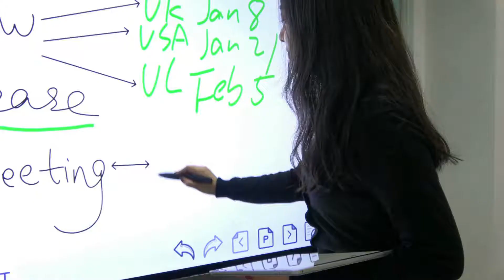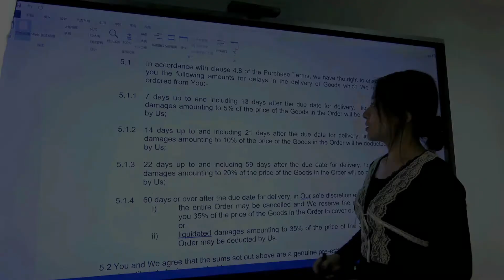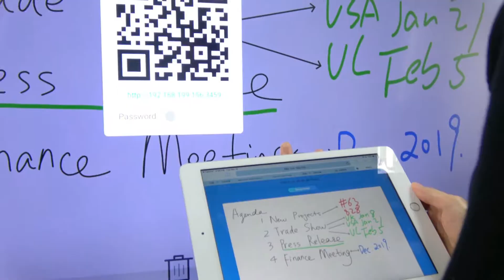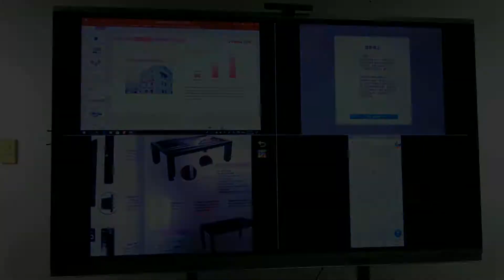Prima Conference Solution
Conference Solution with collaboration software and interactive whiteboard

Xiamen Prima Technology Inc.